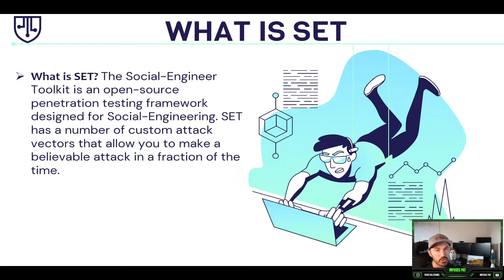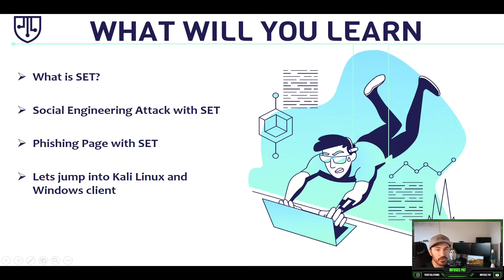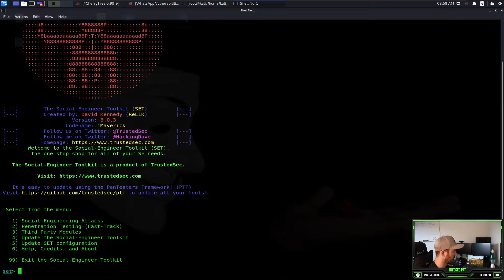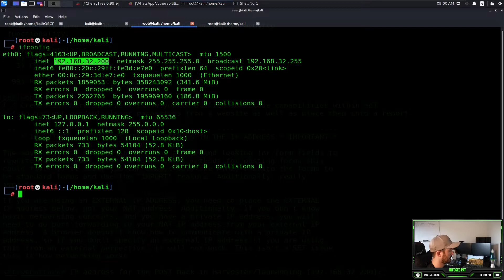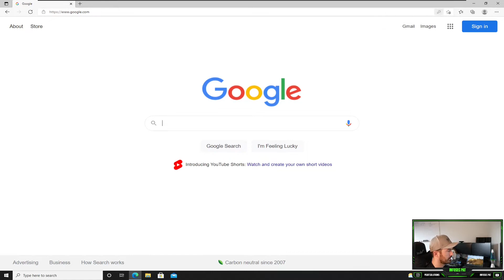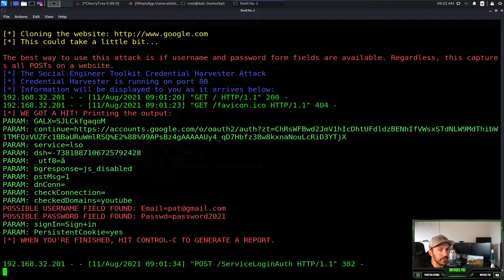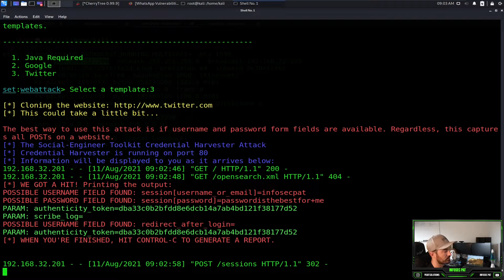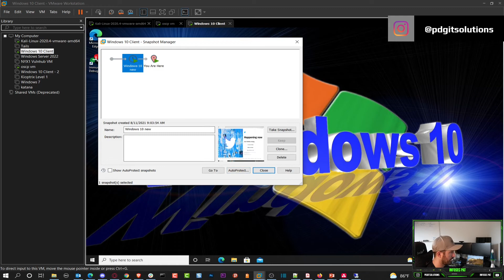How to use Social Engineering Toolkit in Kali Linux for Phishing - Video 9 SET WATCH NOW!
How to learn PenTesting tools with Kali Linux Social Engineering - Video 9 SET Phishing WATCH NOW!

This is for Cyber Security students who want to learn the basics of pentesting tools with Kali Linux. So learn pentesting for beginners is for you!

This is going to be a mini entry-level pentesting series of videos. Want to learn more about the Cyber Security world? Check out the playlist, more videos are coming very soon.

Add Myself Infosec Pat on Instagram!